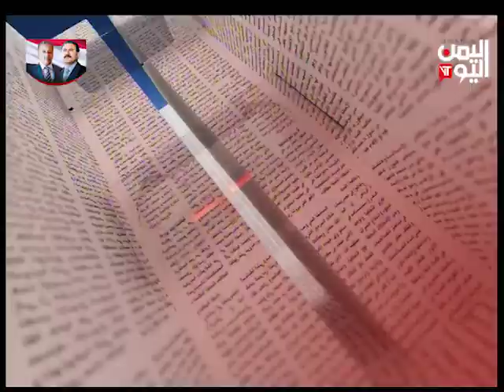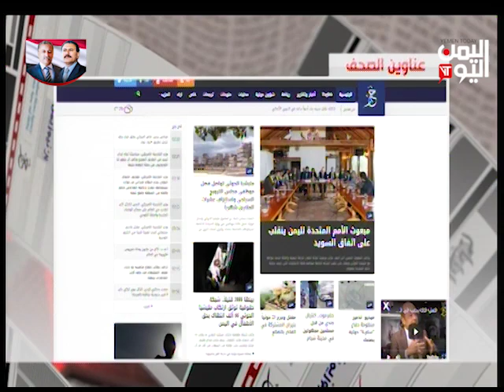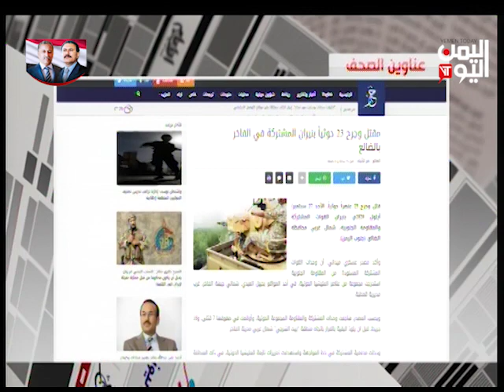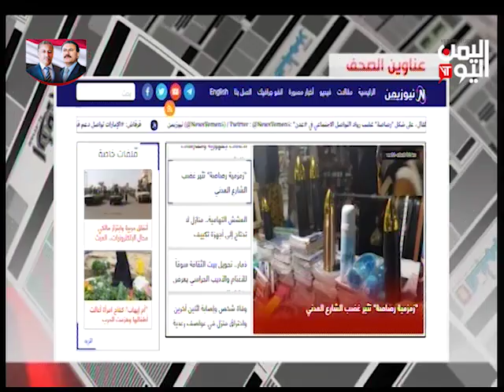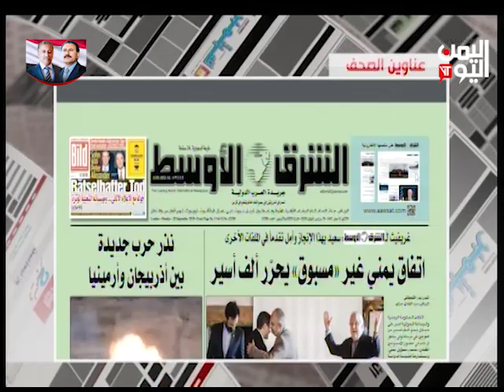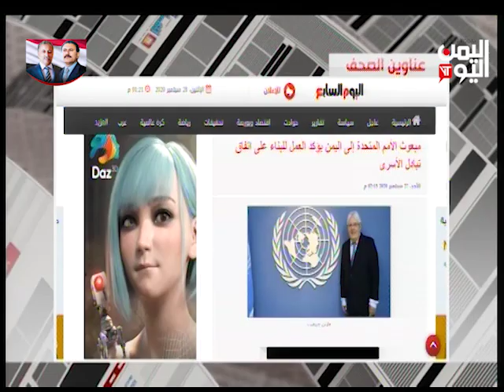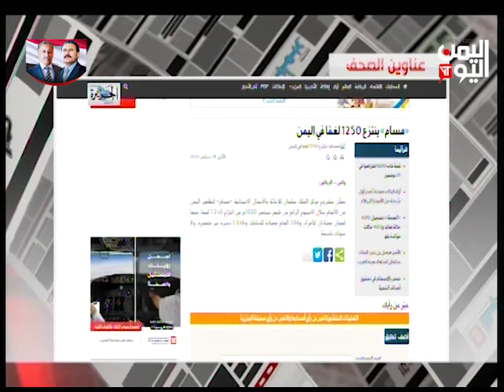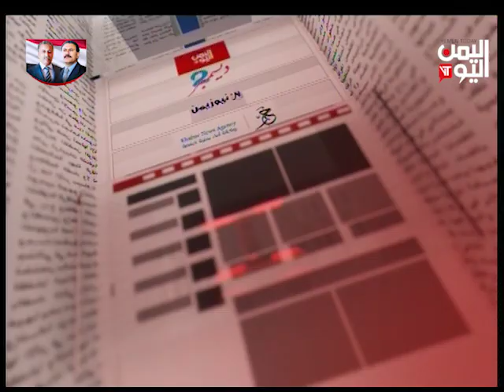الصحافة اليوم | 28-09-2020